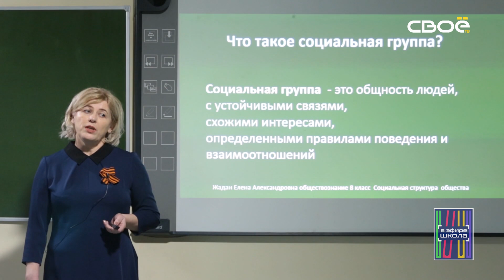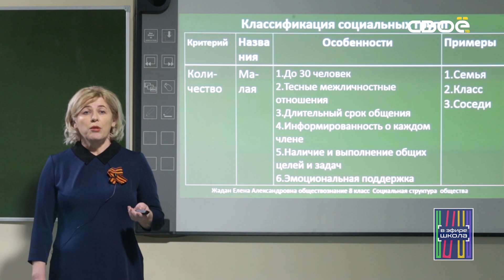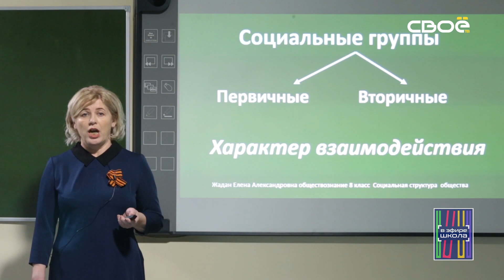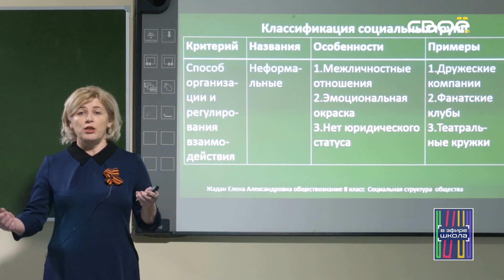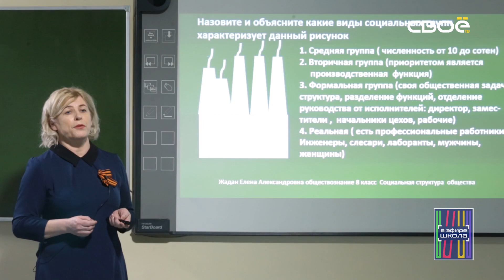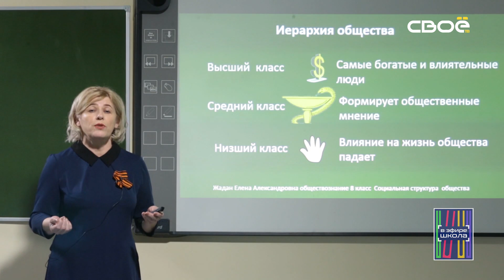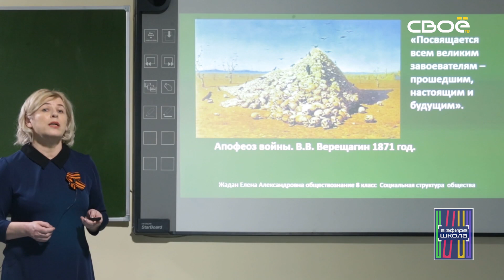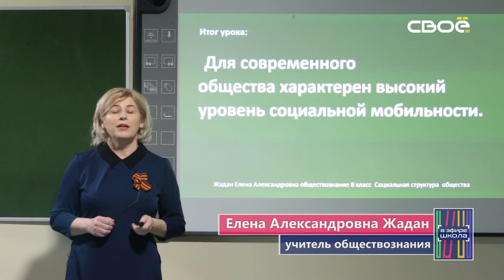Обществознание 8 класс. Социальная структура общества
Жадан Елена Александровна